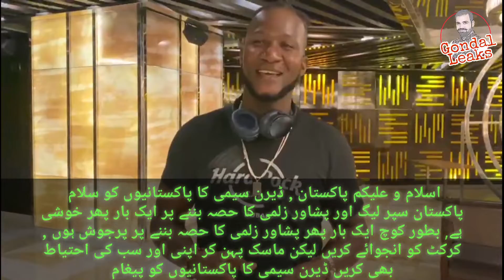Darren Sammy in pakistan | Peshawar Zalmi practice session | PSL6 | PSL2021